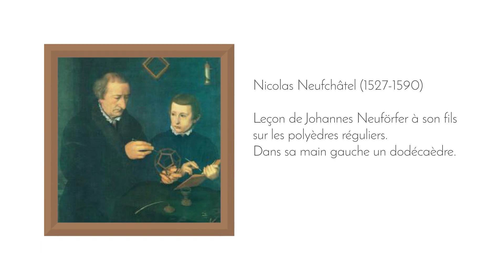La Minute Mathématique Théétète et l'icosaèdre